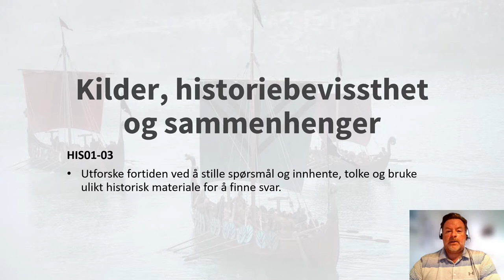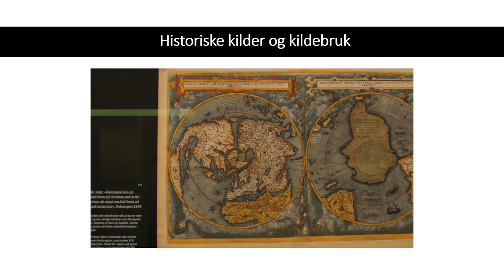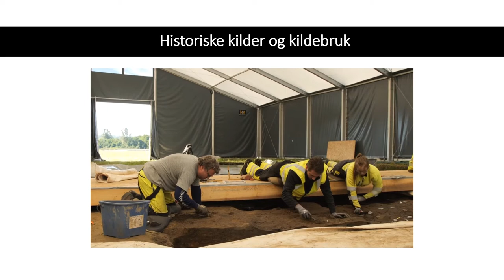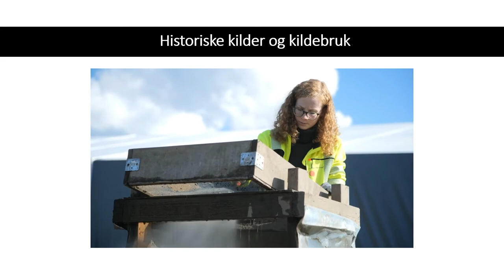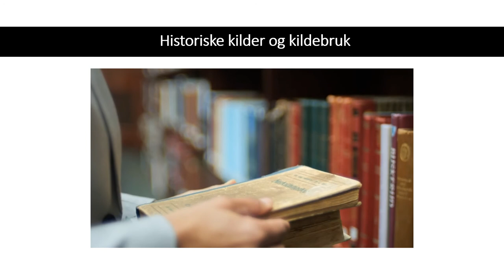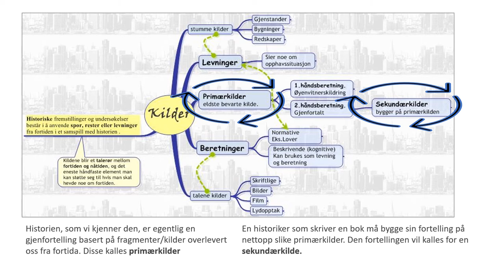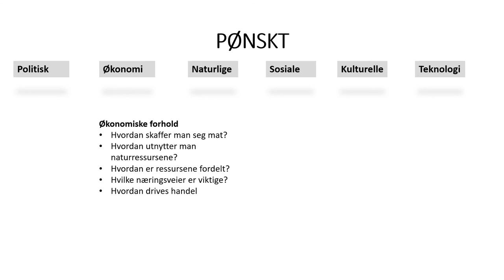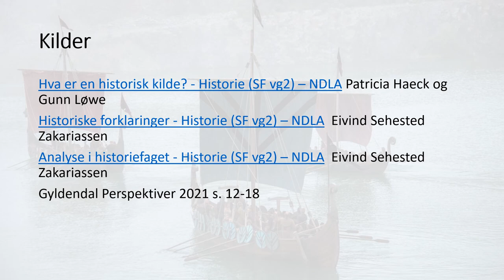Historie: Kilder, historiebevissthet og sammenhenger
Kompetansemål HIS01-03: Utforske fortiden ved å stille spørsmål og innhente, tolke og bruke ulikt historisk materiale for å finne svar.
00:00 Utforske historien
00:26 Film: Kilder, historiebevissthet og sammenhenger
07:14 Illustrasjon: Kilder og kildebruk
09:01 PØNSKT
12:00 Kilder